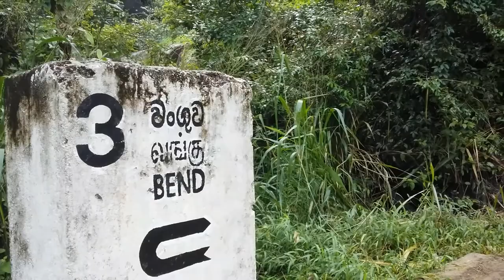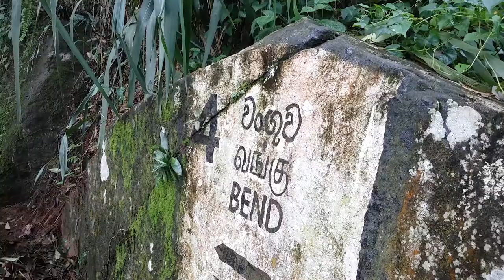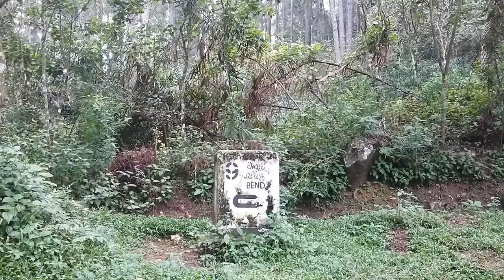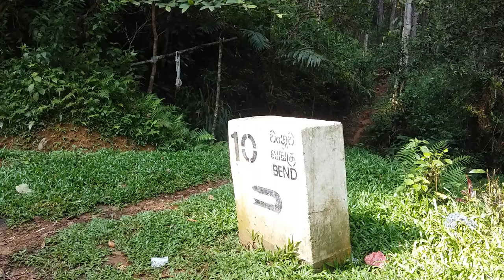10 Bends in Rakwana - Deniyaya Sri Lanka ( වංගු 10 - රක්වාන - දෙනියාය මාර්ගය )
Rakwana

Rakwana is a small town in the Ratnapura District, Sabaragamuwa Province of Sri Lanka, a notable centre of Ceylon tea plantations and industry. Additionally, Rakwana is said to have gem resources. Rakwana is locally administered by the Godakawela-Rakwana Urban Council. The town of Rakwana including its northern and southern part and Kottala has 10,513 in population according to the census carried out in 2010.

Located at an elevation of 464 m, north of Sinharaja Mountains, on the A17 highway. It is 17 km from Madampe on the way to Galle. It also has roads leading to Kalawana and Godakawela. Rakwana acts as one of the gateways for the famous Sinharaja Forest reserve.

Main Schools
St. Antony's School, Rakwana
Aslam School, Rakwana
St. John's School, Rakwana
Ratnaloka School, Rakwana